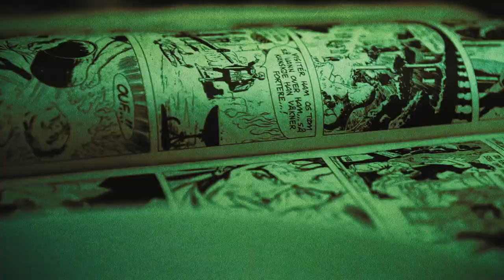Jesper Jenset - Silence (Waves Vol. 2)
Produsert av Nora creatives
Regi av : Anniken Øvrebo , Erik Solholm ( Nora Creatives )

WAVES VOL. 2 TRACKLIST
01. Silence
02. Blue Flag / Fun Things
03. Red Eyes
04. Let's go Somewhere and Talk
05. Bad Vibration